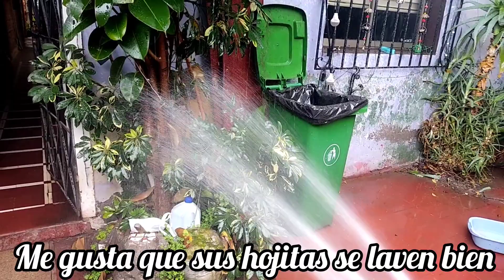Cuidando mi HOGAR con AMOR ✨ Limpieza en mi Casita 🫧🧹 | Crema de Zapallo & Pastel recalentado 🥣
✨VIDEOS NUEVOS ⏬⏬⏬

🏡❤️VIDEOS ANTIGUOS⏬⏬⏬